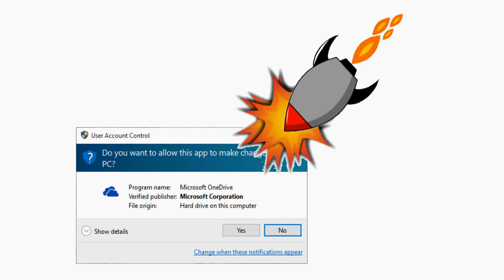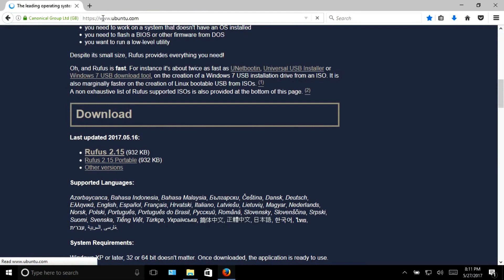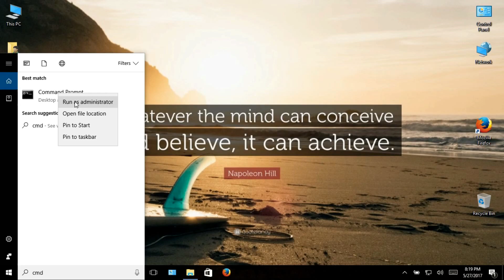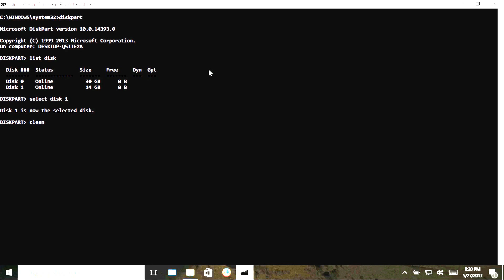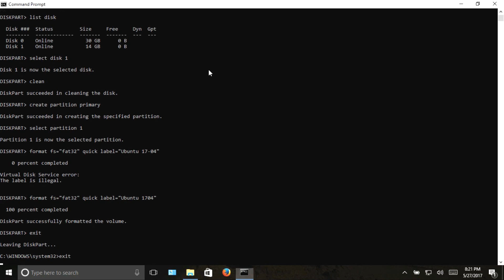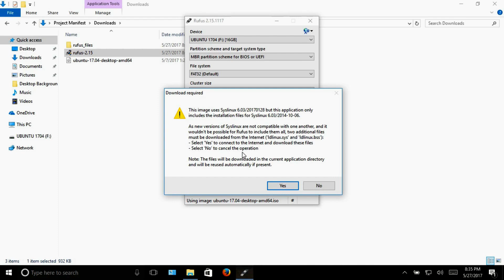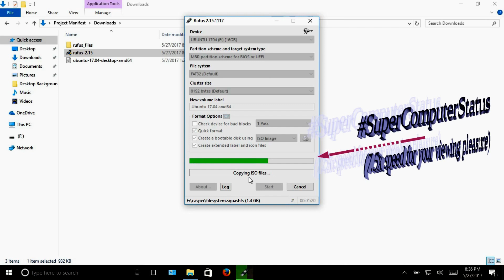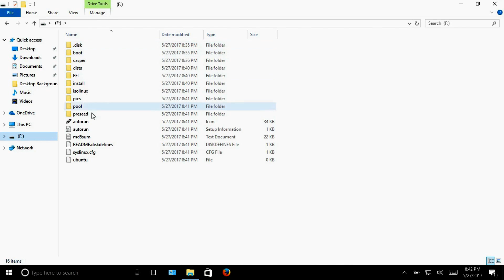[How-To] Create a Persistent Ubuntu 17.04 USB (Part 1) | Project Manifest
ProjectManifest Ubuntu VirtualBox In this video I demonstrate the process of creating an Ubuntu 17.04 Zesty Zapus persistent USB drive. This is part 1 of 2 of the entire USB creating process.

This particular video describes the beginning half of the process which starts in a Windows-based platform. This half can be completed in any Windows-based operating system (either Windows 7, 8, 8.1 or 10). This part does NOT create the persistent USB, but is rather the kick-starter for the second USB drive's creation. (Bonus: this method of creating a persistence of more than 4GB [for those of you which are putting Ubuntu on larger USBs].)

💻 USB Drives You Can Check Out: 💻

TOPESEL 5 Pack 64GB USB Flash Drives Memory Stick USB 2.0 Thumb Drives 64GB 5PCS, Black

SanDisk Cruzer Fit 64 GB x2 = 128GB USB Flash Drive SDCZ33-064G-B35-2PK w/ Everything But Stromboli (TM) Lanyard